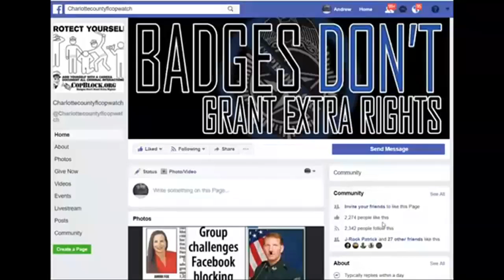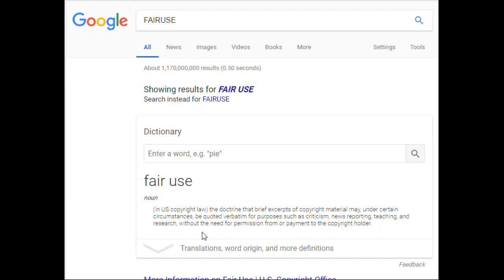copwatch called kangaroo court judge robert Lincoln 4 violating r right 2 record,he said we can now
PUNTA GORDA,PINELLAS COUNTY,Robert Gualtieri,BOB,AL ROLLE,HOMESTEAD,@CCSOFLSheriff,@MyFWC,FWC,LEOAFFAIRS,COLLIER COUNTY,Kasey Wingo,Kevin Rambosk,
NORTH PORT,FLORIDA,POLICE,
sheriff,corruption,charlotte County,
florida,cop,police,pastor,stalking,COPWA­­TCH,COPBLOCK,